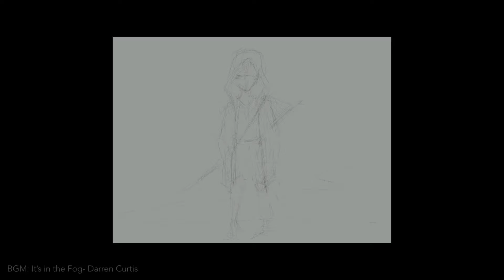Through the Fog | Procreate Painting Timelapse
It’s in the Fog- Darren Curtis
Unknown Fear- Darren Curtis

Art Station: Kenya_Illian

Art Amino: Kenya Illian Art

Drawing Amino: Kenya Illian Art